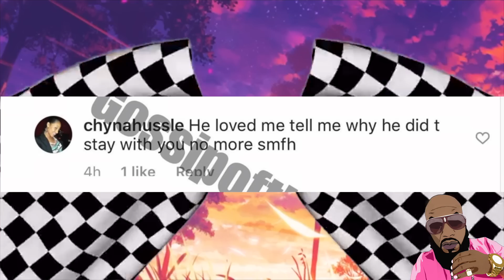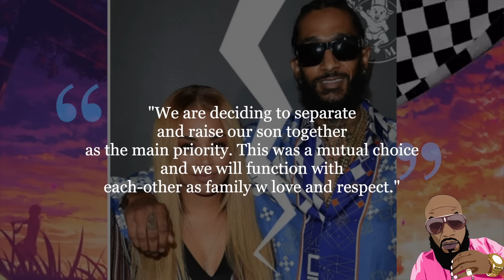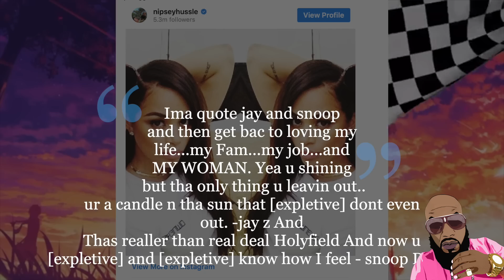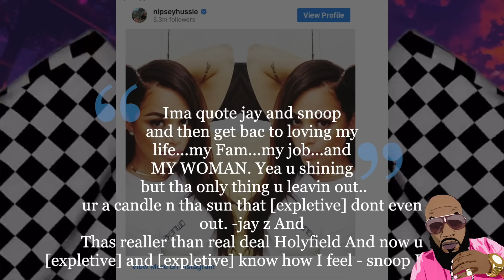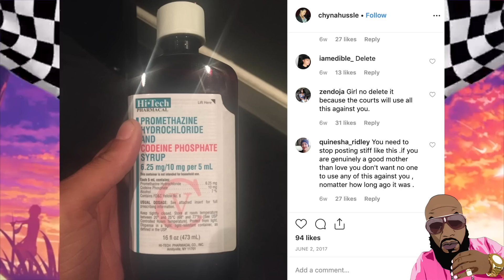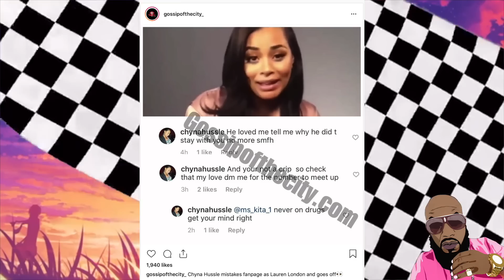Nipsey Hussle's Baby Mama WANTS SMOKE With Lauren London CLAPS ON IG Comments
USED CAR NEAR ME | NEVER HAGGLE OVER PRICE Over 100,000 New & Used Cars From Dealers. CarMarshal. You Shop. We Negotiate.